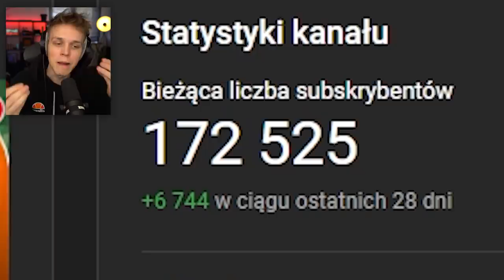YETI KAZAŁ MI WYBRAĆ KOGO CHCE OCALIĆ w Minecraft!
✔️ FILMY CODZIENNIE o 19:19